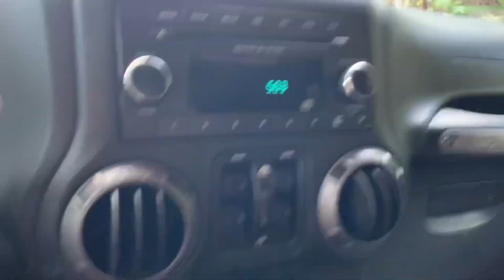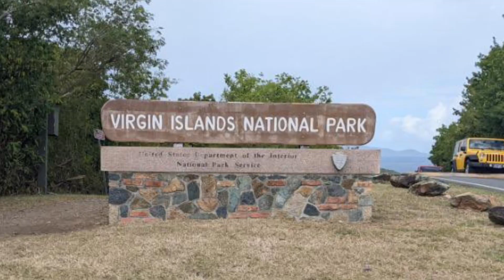St John USVI with Baby Kai